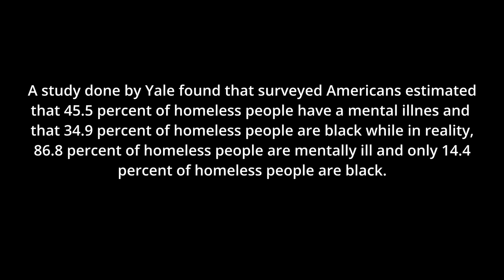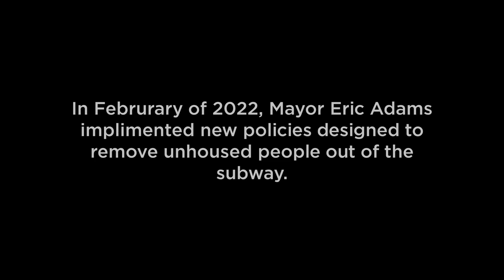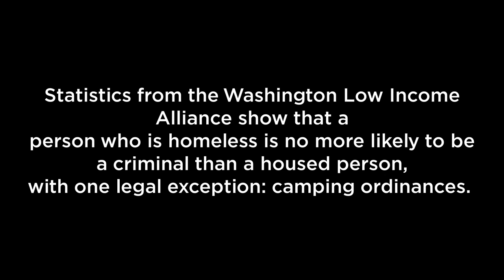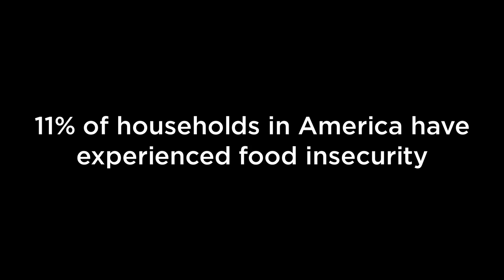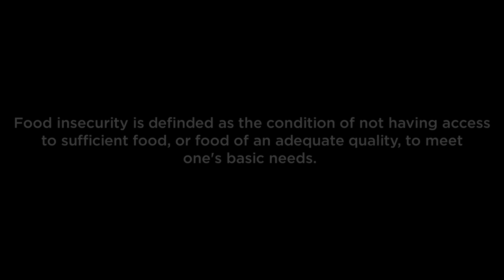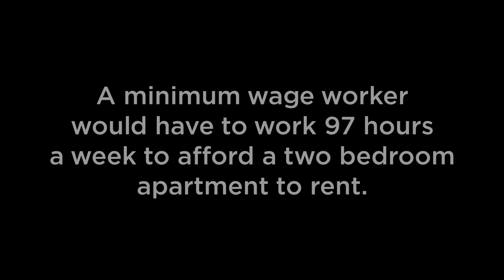The Homeless Disconnect: A Student Film